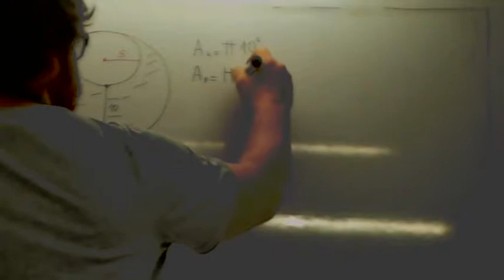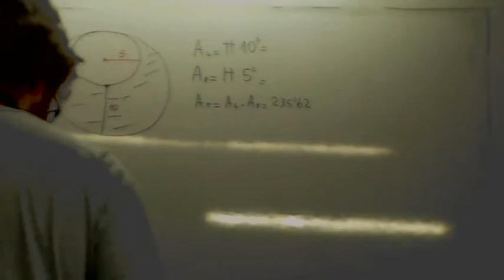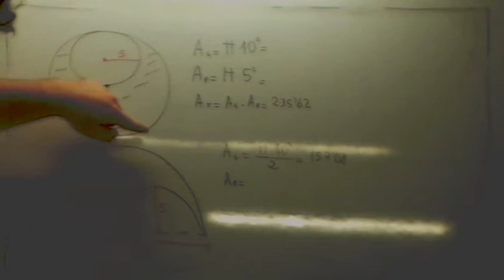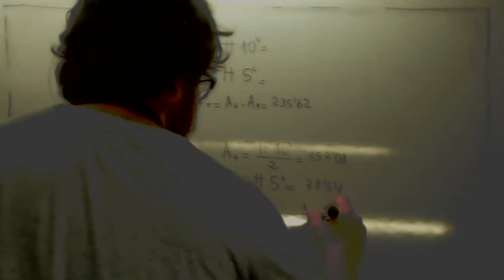Area de un circulo agujereado Usero